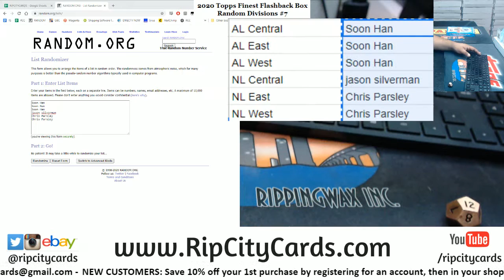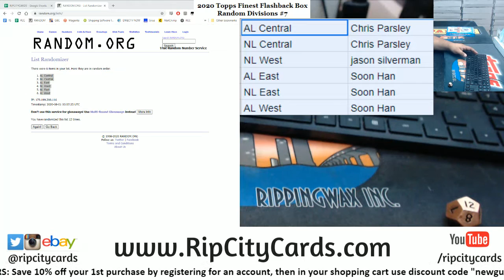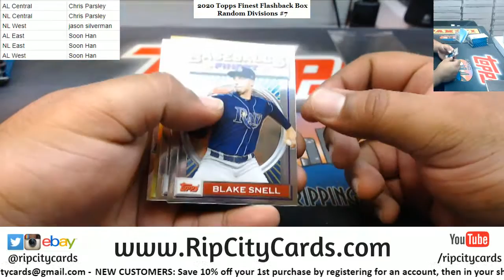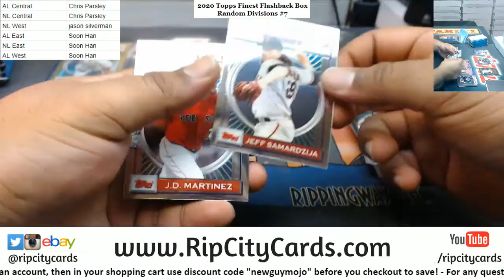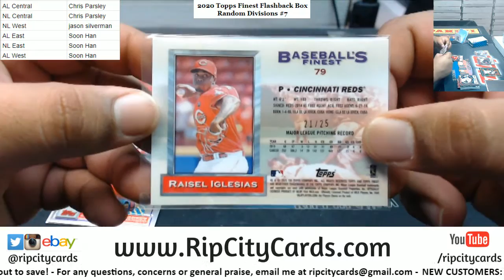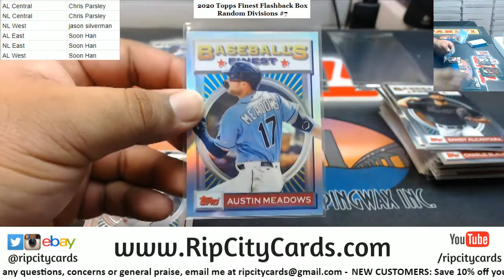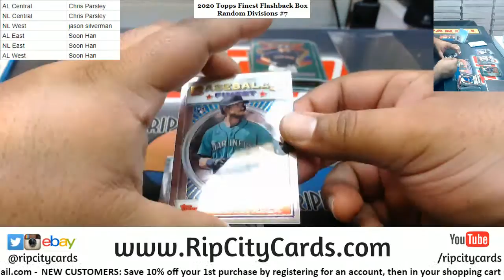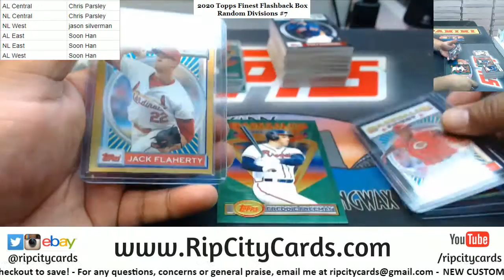2020 Topps Finest Flashback Baseball Box Random Divisions #7